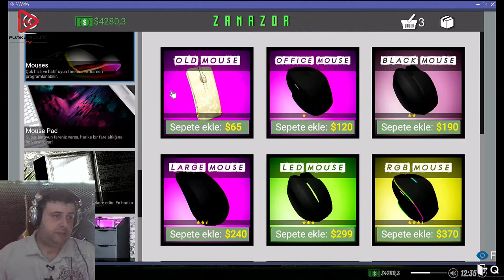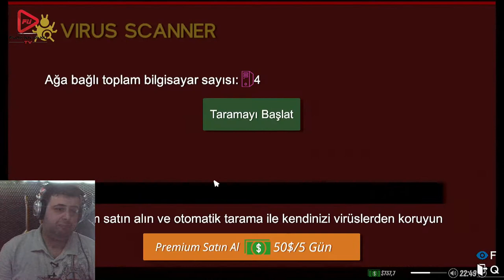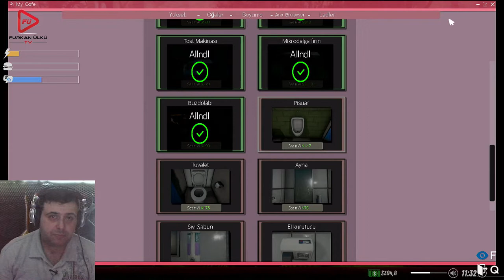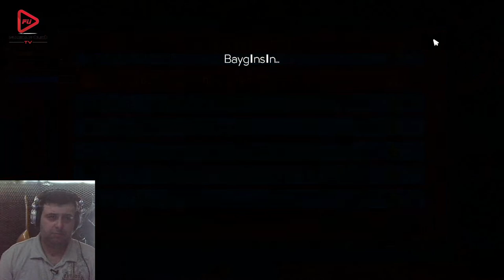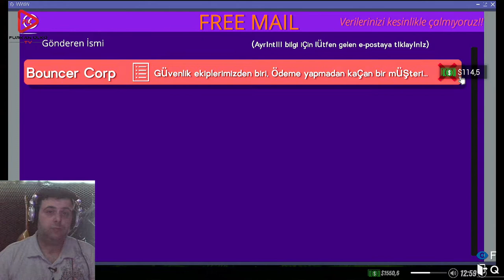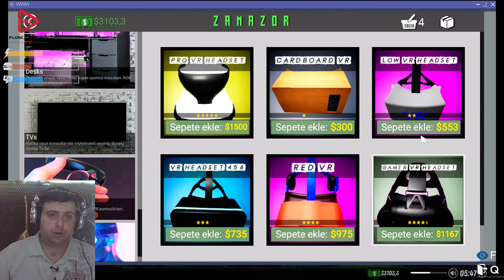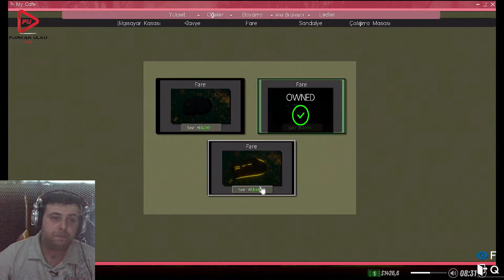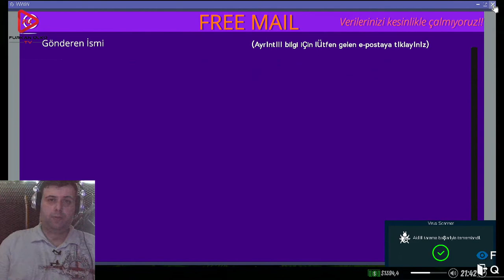İNTERNET CAFE SİMULATOR SIMULATOR 2 BÖLÜM 15